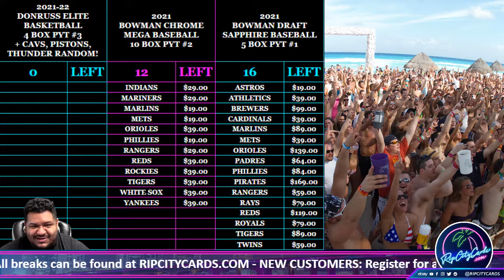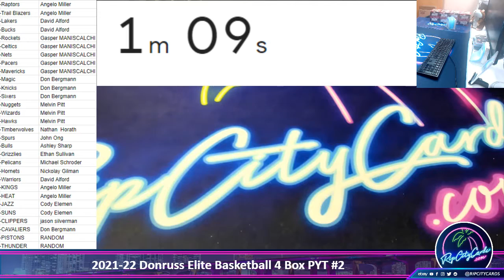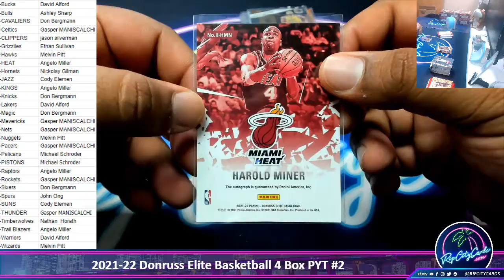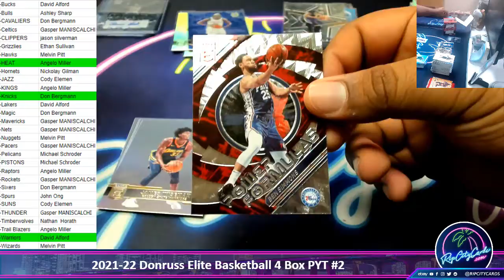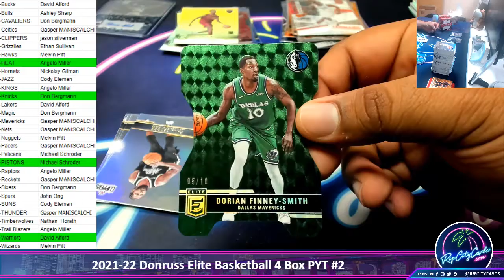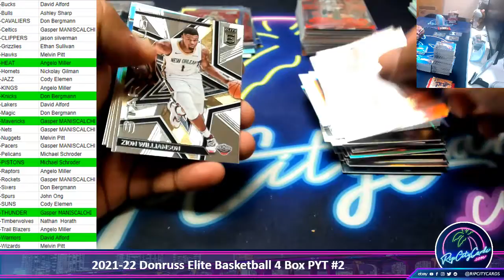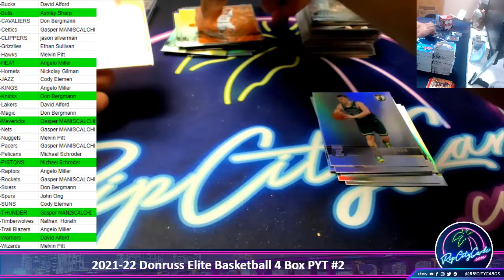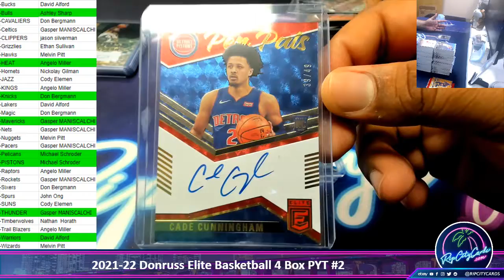2021-22 Donruss Elite Basketball 4 Box PYT #2